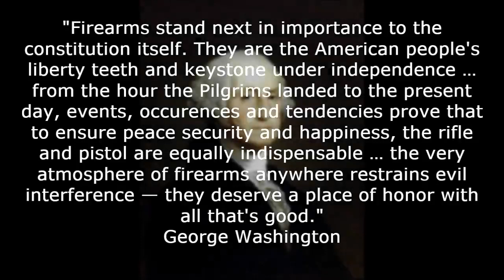When FEMA Martial Law Comes For You.... 2021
Blue Lives Matter

Video edited by Bryce Cuellar